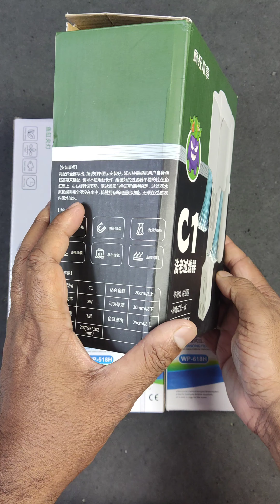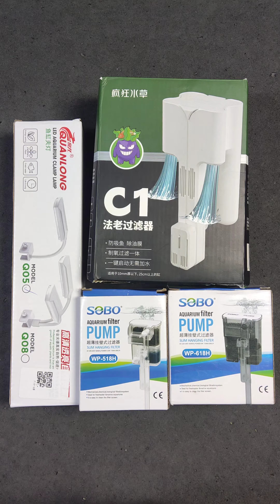Aquarium New Products | Find unbeatable aquatic treasures in Bangladesh